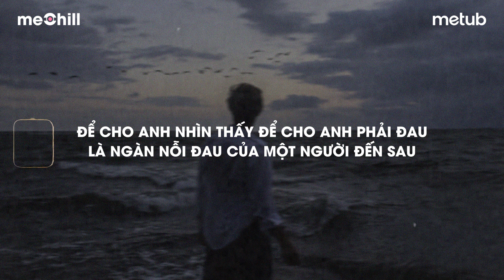Nỗi Đau Người Đến Sau (Lofi Lyrics) - Viết Long x meChill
♬ Lyrics:
Em còn thương người cũ đúng không
Hãy nói anh nghe 1 câu thật lòng
Vì Anh đã thấy em khóc 1 mình
Trước những bức hình e cầm trên tay

Vậy e và a với nhau là gì
trong con tim e vị trí a là chi
Phải chẳng e đến bên a chỉ vì
Quen a e sẽ quên đi người cũ
ĐK :
Đừng vì 1 ai đến trước làm  xước tim người đến sau
Rồi làm cho  a phai đau nước mắt rơi tự lau
Hãy nhìn lại đi e a ở đây mà
Sao còn vương vấn đến chi người ta

Mọi chuyện giờ là quá khứ sao e còn giữ làm gì
Người ta đã đi e luyến lưu làm chi
Để cho a nhìn thấy để cho a phải đau
[Lofi Version]
• Prod. : CryzT
• Editor: dlinh
• Photo:

Cảm ơn  đã cho phép meChill thực hiện bản phối lofi này!

© Bản quyền video thuộc về meChill & Metub Network
© Copyright by meChill & Metub Network  ☞ Do not Reup